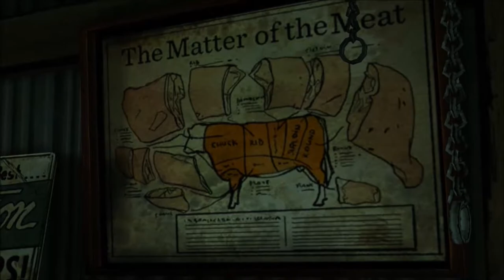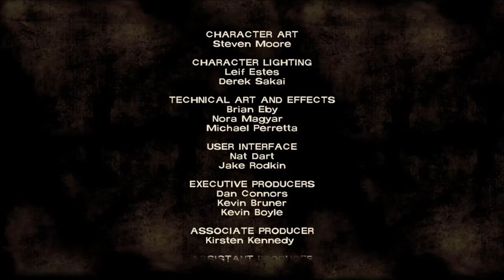The Walking Dead: Season 1 (Episode 2, Part 6)- Showdown!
We have a final showdown with the St. Johns! Enjoy!